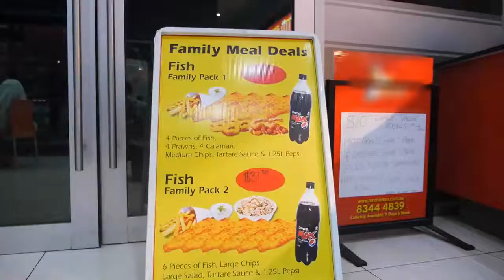HSHH. clown shoots up KENTUCY FRIED CHICKEN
HoodshowHiphop.com  (HSHH) is a hiphop history, documentaries, entertainment urban,street, media site. the roots of HSHH started in november 2006, and branched off to HoodshowHiphop in august 2013. HMAN ceo and founder of HoodshowIiphop.